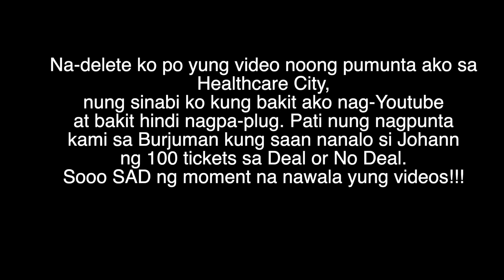WEEKEND BONDING NG MGA BOYS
Always Watch in HD :)